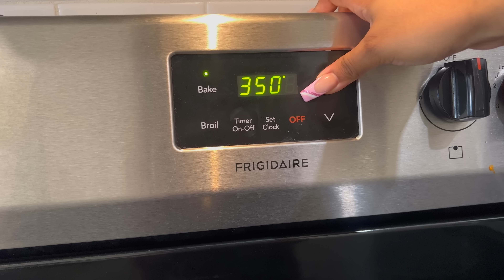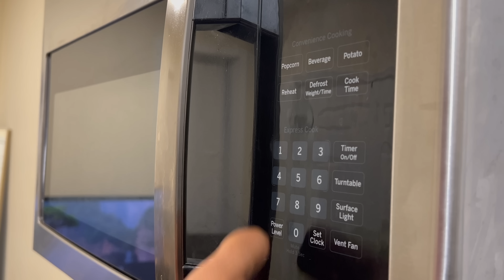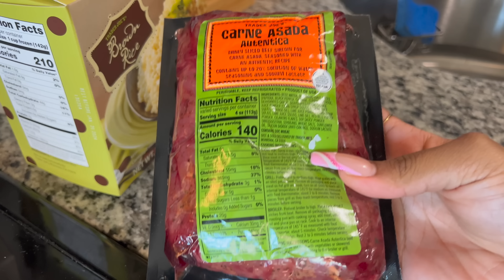MEAL PREP WITH RI || 3 QUICK, EASY AND DELICIOUS RECIPES FOR WEIGHT LOSS || RECIPES INCLUDED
Featured Recipes

hi besties :) happy Saturday!! And. we are back with another banger!!! A meal prep back-to-back? Yes ma'am, we back on our healthy girl grind 💪🏾This meal prep features 3 super delicious recipes that are helping me reach my health and fitness goals. Recipes included!!! I’m praying for you always xoxo

Brands interested in collaborating please email

and get $20 off any Brooklinen order over $100

Time Stamps
00:00 - Intro
00:30 - heyyyy
02:52 - sweet peach oatmeal
06:51 - roasted veggie & couscous salad
10:44 - carne asada bowls